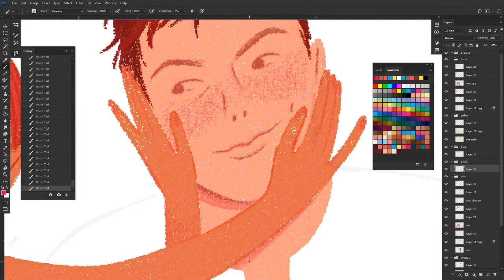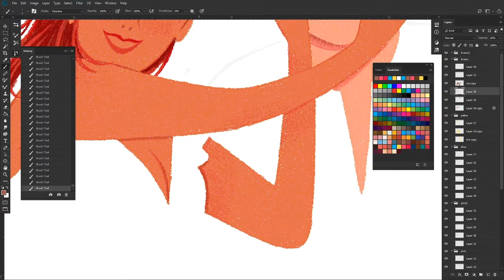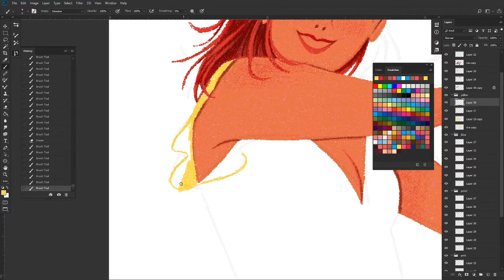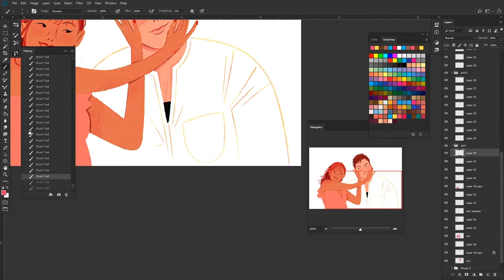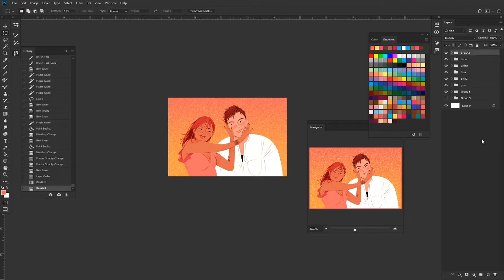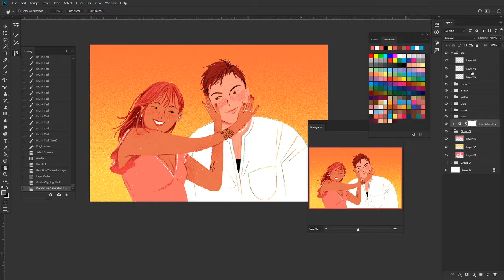butch4femme | speed drawing process *:･ﾟ✧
hi! my name is joules and i am a lesbian illustrator & cat mom :")

here's a quick video i recorded while working on a portrait of me and my wonderful butch girlfriend! i hope to do more process videos in the future, so please look forward to them!! ( ^ u^)g

tablet: wacom cintiq 22hd